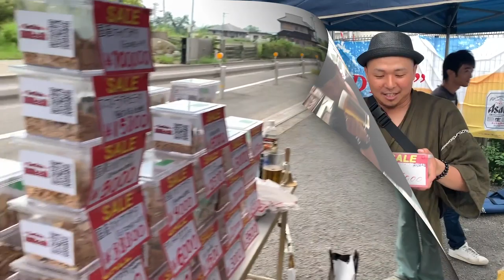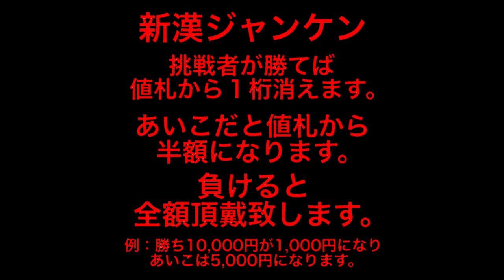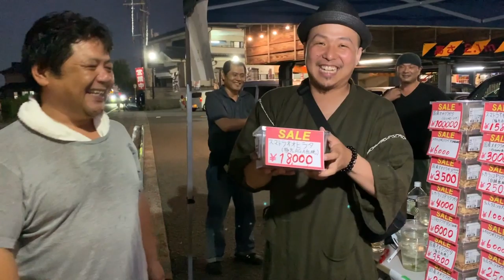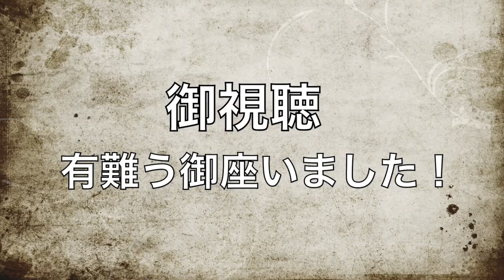【新企画】夏祭りで昆虫くじ&新企画してみたら最高に面白かった！ Beetle or stag beetle videos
カブトムシやクワガタムシが買える金券が出る昆虫くじと新企画の漢ジャンケンで盛り上がりました♫とても楽しいお祭りでした(^O^)来て下さいました皆様、誠にありがとうございました！！

【さかぐら】さん本店のホームページはこちらです⇨